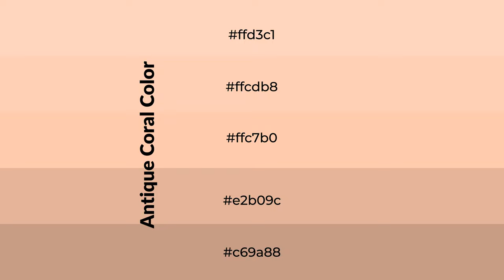Shades & Tints of Antique Coral color ffc7b0 A Cool Red color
Shades of Antique Coral color ffc7b0 Cool Shades of Antique Coral color with Red hue for your project!

Shades
Hex e2b09c

Tints
Hex ffcdb8